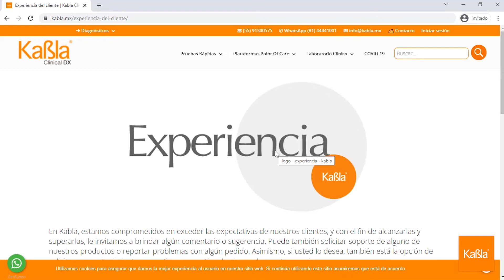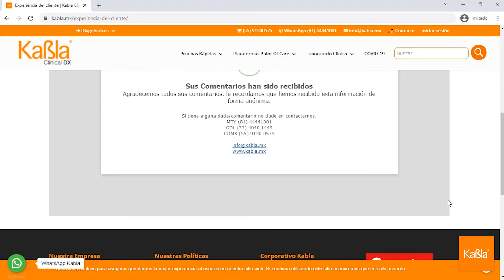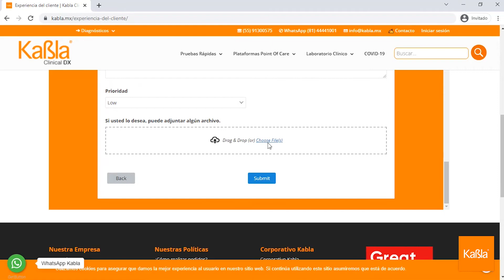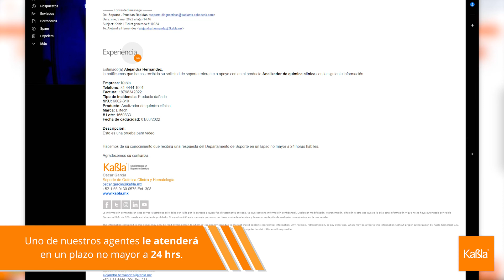¡Bienvenido a Experiencia Kabla!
¡Bienvenido a Experiencia Kabla! ponemos a su disposición nuestro portal, en el cual usted como cliente podrá brindarnos comentarios o sugerencias, así como solicitar ayuda o soporte sobre algún producto o equipo.

Para ingresar, visite deslice la página principal hasta encontrar el Bloque Experiencia Kabla.